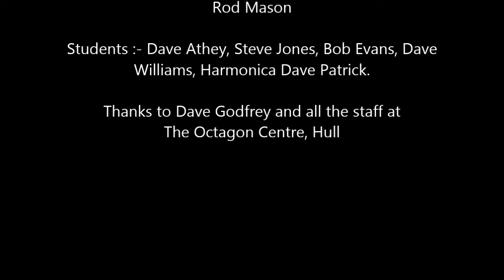Jazz Workshop Octagon Centre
A Session with the RevRay Jazz Workshop at the Octagon Centre in Hull in Feb. 2015. Conducted by Rod Mason with the RevRay Trio. The rhythm section comprises Pete Robinson - drums, Tom Williams-bass and Rob Hubbard - (student) - piano.